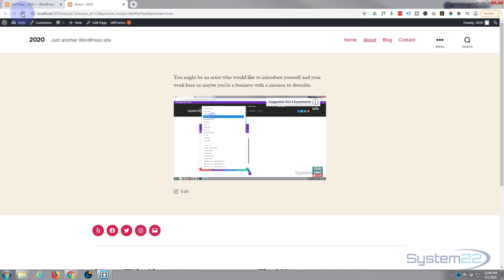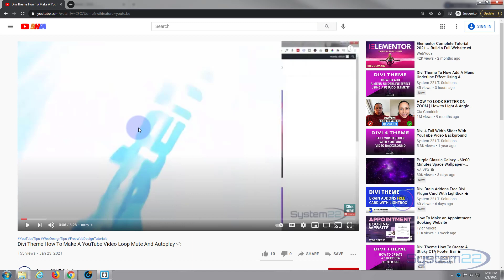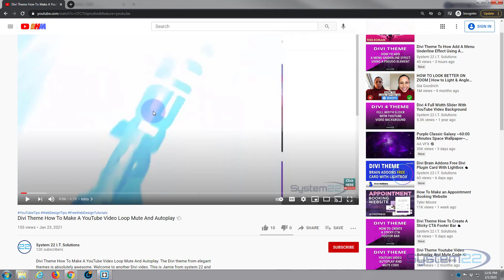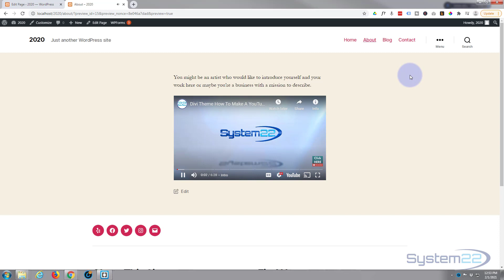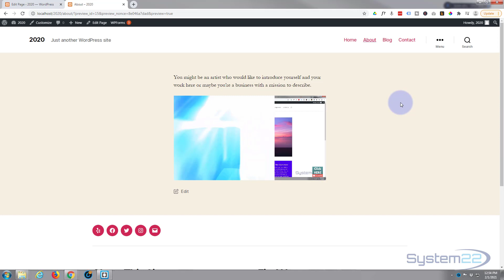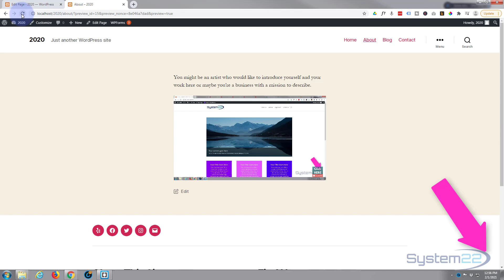Wordpress 2020 Theme Embed A Youtube Video With Autoplay And Mute 👍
Wordpress 2020 Theme How To Embed A Youtube Video With Autoplay And Mute. Welcome to another WordPress video. This is Jamie from system22.net and web-design-and-tech-tips.com – Well in this video today we're going to show you how to embed a YouTube video into your 2020 theme, and have it auto play with muted sound, like the one we've got here. If I refresh this page, as you can see, it starts playing automatically, and there's no sound there. Obviously, I’ll show you how to play it with sound. But usually when you have an auto play video it's a good idea to mute the sound. So, let's get started!

CHAPTERS

00:00  Intro
01:49  Get Video Embed Code
03:12  Add Autoplay Code
04:17  Add Mute Code
04:39  Result

?autoplay=1&mute=1

SOCIAL MEDIA
Follow what I'm doing on: